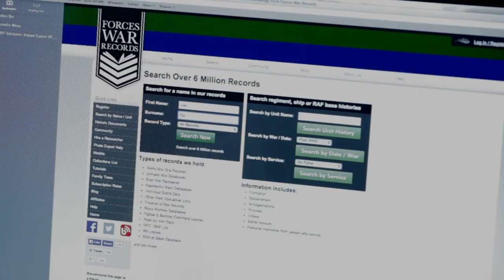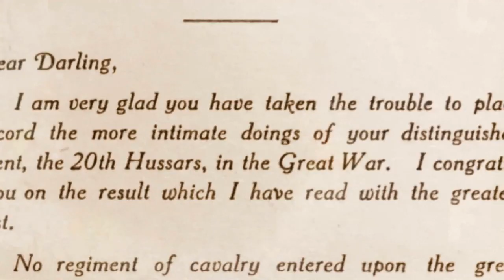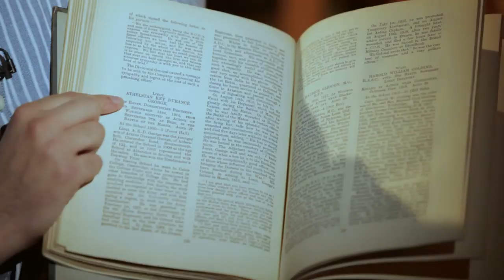Blackadder & Co. Really Did Go Forth in World War 1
Forces War Records has the proof

The names of Blackadder, Darling, Lieutenant George and Baldrick will be familiar to people nationwide thanks to the BBC's Blackadder series.  But they may be surprised to learn that the characters, originally invented by Richard Curtis and Rowan Atkinson, really did exist.  Specialist military genealogy website Forces War Records has the proof.